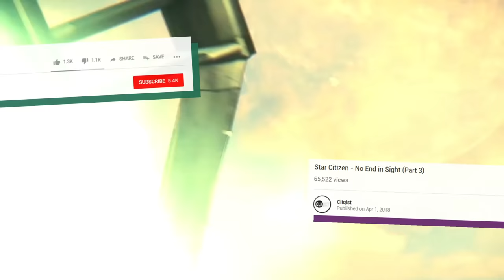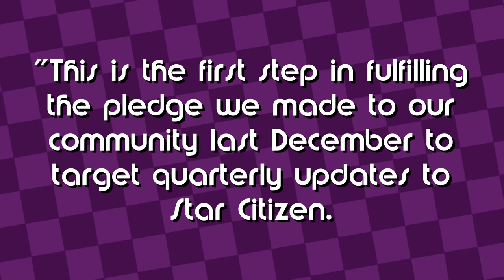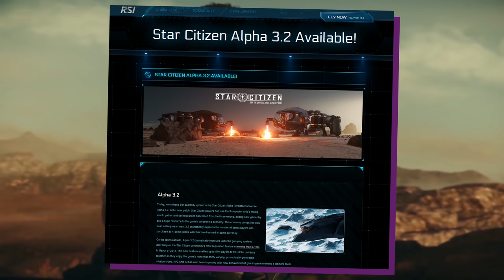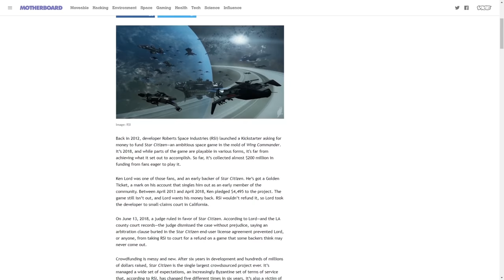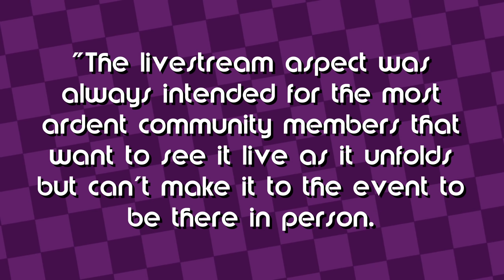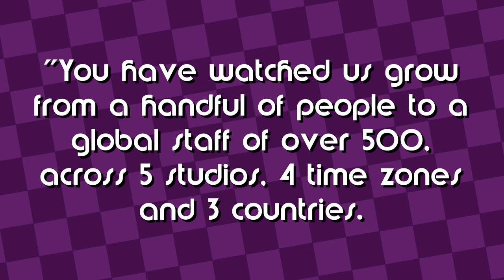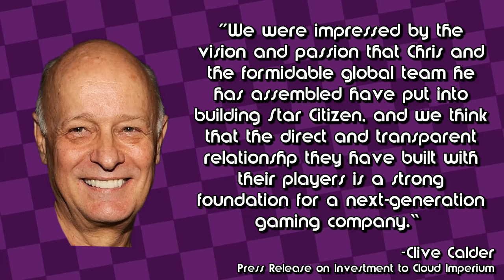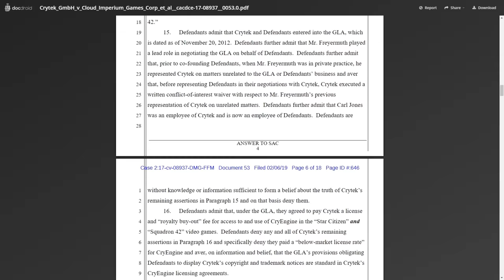Star Citizen 2019 - A Sinking Ship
After years of development, it’s fair to say that Star Citizen is an absolute mess. In this video, I pick up where I left off with my yearly look at Star Citizen’s rocky development, looking at all that developer Cloud Imperium Games has done from April 2018 to March 2019. Strap yourselves in, it’s going to be a long, bumpy, and confusing ride.